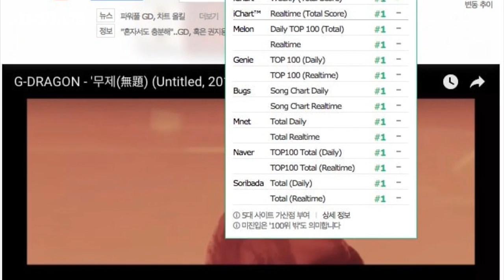MALAS NOTICIAS PARA SUNGMIN Y KANGIN | BTS CONSIGUE OTRO INCREÍBLE LOGRO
Noticias en el video:
Se revelo que grupo K-pop es el mas popular de este mes de Junio
Super Junior celebrara una reunión con los fanaticos para discutir la futura dirección del grupo?
G-Dragon lidera las listas con un “perfect all-kill” con “Untitled, 2014”
G-Dragon habla sobre dominar listas musicales y su inminente alistamiento en su concierto en solitario
Así CL hizo una sorpresa y subió al escenario para cantar junto a G-Dragon varias canciones
BTS aparece en la calle más famosa del mundo